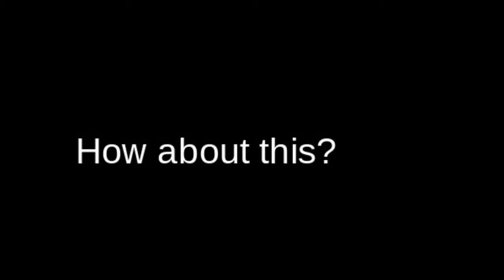The RubyNinjaThief's E3 Conference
Click noice!